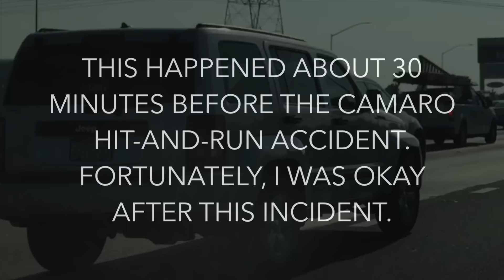Nearly Sideswiped by Jeep - 6ZTS233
August 21, 2015 - around 5:05 PM: I was getting on the westbound 91 Freeway at Lakewood Blvd (SR-19) in Bellflower, when suddenly a Jeep (CA Lic# 6ZTS233) wanting to exit on Downey Avenue starts changing lanes too early and nearly sideswipes me. This happened about 30 minutes before my encounter with the Camaro hit-and-run minor accident (video posted on my channel).